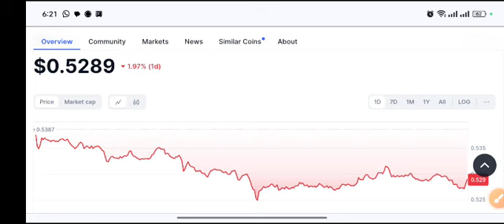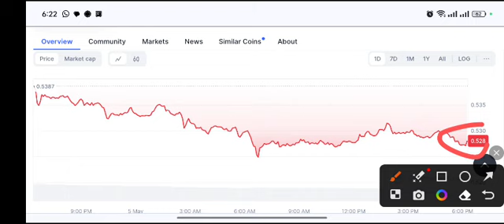XRP Today Update! XRP Technical Analysis